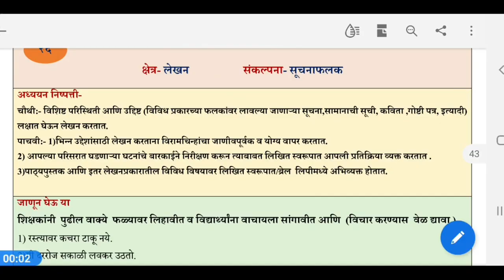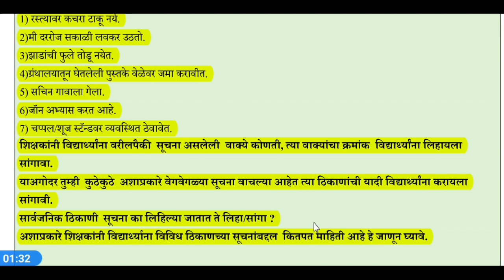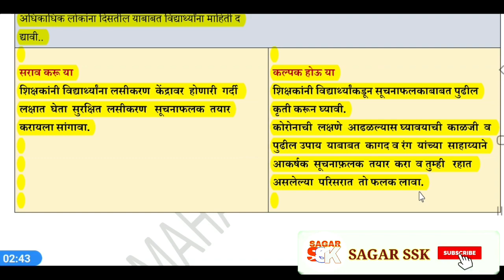सेतू अभ्यास/दिवस २६वा/इ.५वी/विषय मराठी